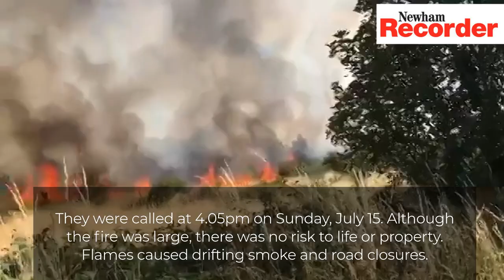Wanstead Flats fire: Hundreds of firefighters battle blaze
More than 220 firefighters tackled a grass fire in Wanstead Flats on Sunday afternoon.